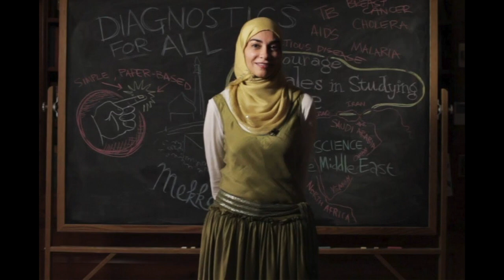GRB 2020 - Dr. Hayat Sindi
Welcome to MakeShift's 2020 Girls R Brilliant (GRB) campaign! Today's brilliant girl in STEM is Dr. Hayat Sindi.
Research studies show that people identify certain occupations or careers with people who are singularly brilliant.  Data reveals that these same fields have a much lower percentage of females than the general population.

Society needs all the problem-solvers we can muster.  Losing almost half of our cleverest minds due to stereotypes leaves us all short.  We need to inspire today’s young women by providing them with examples of brilliant women.  These role models, which our girls may not otherwise ever hear about, will show them what great things they can accomplish by not hiding their smarts.
Our girls need to hear that we need them to embrace their brilliance.